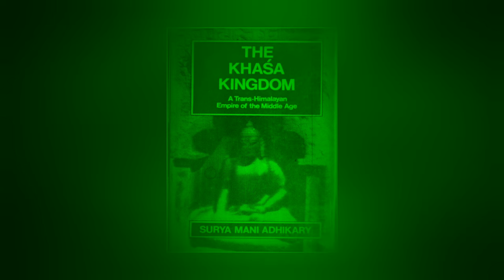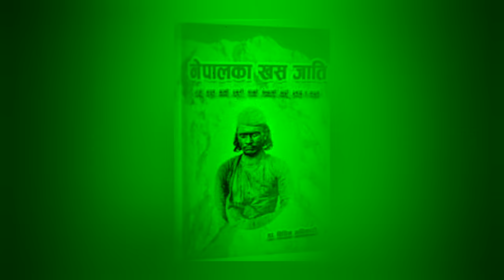History of Thakuri in Nepal || Who is Thakuri in Nepal? || Samaya Chakra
Video Presentation : History of Thakuri in Nepal
Voiceover : Chakra Khadka
Editor: Chakra Khadka

1) To improve your life
2) To improve your knowledge
3) To motivate you with life short stories.

thakuri,
history of thakuri,
most popular tv shows of all time,
history of thakuri caste in india,
thakuri history nepal,
history of uttarakhand,
history of bihar in hindi,
history of malla,
history,
places of thakuris,
history of himachal pradesh,
history of himachal in english,
history of nepal kingdom,
history of gorkhas in himachal,
history of nepal in nepali,
histori of nepali gorkha,
the history of sen kingdoms
history of nepal,
kieat history in nepal,
thakuri,
suraj singh thakuri,
nepal history,
thakuri caste in nepal,
history malla king of nepal,
nepal,king of nepal,
story in nepali,
castes in nepal,
cast system in nepal,
story for kids in nepali,
largest cast in nepal,
census in nepal,
major ethic group of nepal,
history of malla,
population of nepal,
nepali story,
ethnic group of nepal,
stories in nepali,
tourism year of nepal